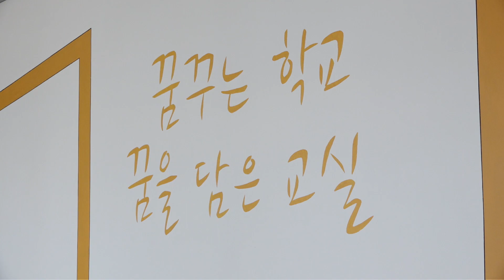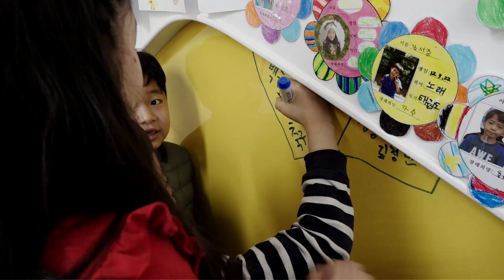태암초등교실의 유쾌한 변신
업도 미래형, 교실 공간도 미래형으로! 대구지역 초등학교 1,2학년 교실의 모습이 달라지고 있습니다. 수학생들이 상상력과 창의성을 마음껏 발현할 수 있는 창의적인 교실 공간으로 변화하고 있는 『초등 미래교육 리노베이션』사업, 달라진 교실을 함께 만나 볼까요?